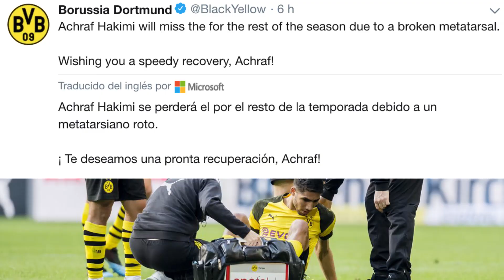ACHRAF LESIONADO GRAVE | EXHIBICIÓN DE JAMES Y ODEGAARD | DE TOMÁS GOLEADOR TOTAL | THEO MAL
Vídeo especial sobre los cedidos del Real Madrid con Achraf Hakimi y su grave lesión en el pie como protagonista. Problema para Achraf que dice adiós a la temporada. James Rodríguez vuelve a ser el mejor del Bayern 1-1 Friburgo que deja al Bayern segundo en la Bundesliga. Así fue el partido de James contra Friburgo. Las mejores jugadas de Martin Odegaard en su último partido contra el Vitesse. Gol de Raúl de Tomás contra el Betis. RDT confirma que es un delantero total que maneja todos los recursos. Theo Hernández vuelve a cometer un fallo importante que le cuesta un gol a la Real Sociedad. Zidane habla en rueda de prensa del futuro de Rodrygo y si se quedará o se irá del Real Madrid como cedido otra vez. Declaraciones de Borja Mayoral tras el Levante 2-2 Eibar y novedades sobre su futuro.